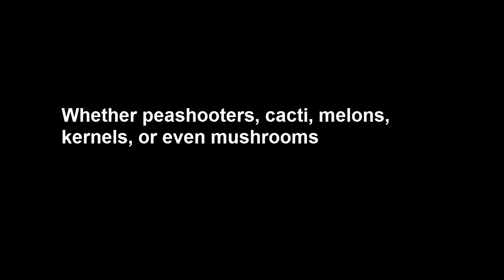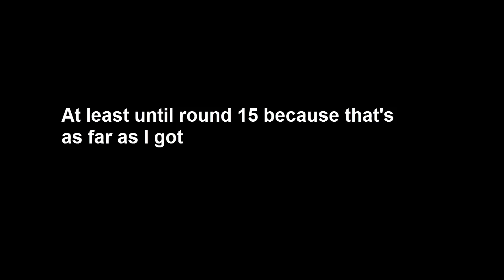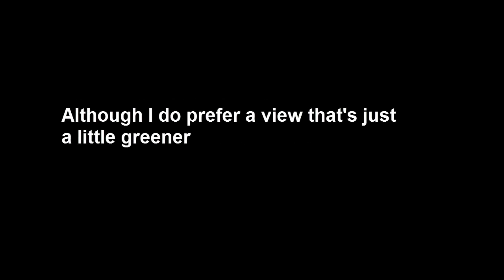Plants VS Zombies Rap (Rated T)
In honor of PVZ and Reed Alexander's Wrap Rap, I present my fellow citizens with this tune!